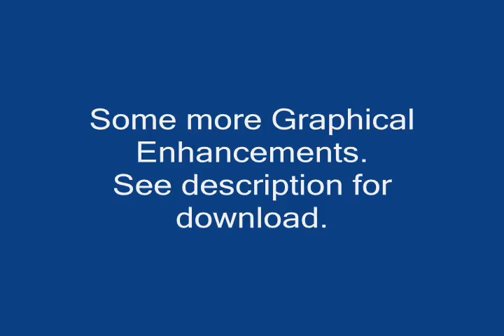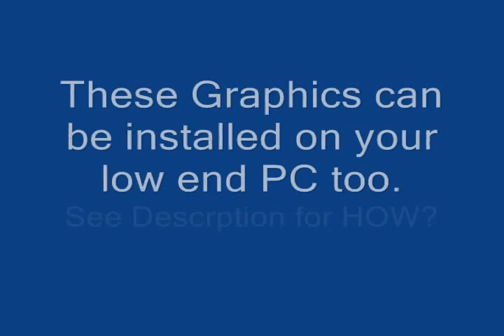GTA SA - ENB series (for low PC's) and graphical improvement.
Please read the description before commenting.

Enable ENB series with Shift + F12

--If gta_sa.exe crashes after installing ENB Series--
and paste them in your GTA SA directory/

If this version of ENB series does not work try downloading the latest beta one from Official ENB Series

So u have come a long way searching to improve the graphics of your favorite GTA SA but stuck becoz u have a low end PC. Don't worry. Your low end PC can run this too.

ENB Series.
After you install this it will considerably increase the graphics and give u enough good reflections and shadows of various cars.

Moded cars are the best ones to give reflections.
If you have a low end PC like mine do download this two files and just Copy Paste them in your GTA SA root directory.
Default : C\Program Files\ Rockstar games\GTA SA
Or where-ever your gta sa.exe file lies.

Other Graphical Improvements. ( Explosions etc.)
Credits to GNorbertG for sharing this wonderful mod with me. It changes the graphics of the explosions of bombs and cars. Even more it has many thing added to it like new blood animation new dust animation etc.
It makes Explosions more realistic.

Operating system : Microsoft Windows XP Professional
System Manufacturer : Compaq-Presario
Processor:  AMD Athlon(tm) 64 X2 Dual Core Processor 5000+, MMX, 3DNow (2 CPU's)
DirectX 9.0

Graphic Card.
Name : NVIDIA GeForce 6150SE nForce 430
Total Memory : 512.0 MB
Current Display Mode : 1366 x 768 (32 bit) (60Hz)